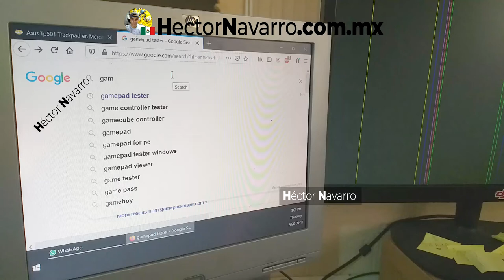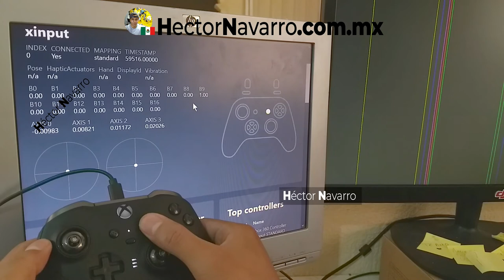How to test Elite series 2 controller on PC windows